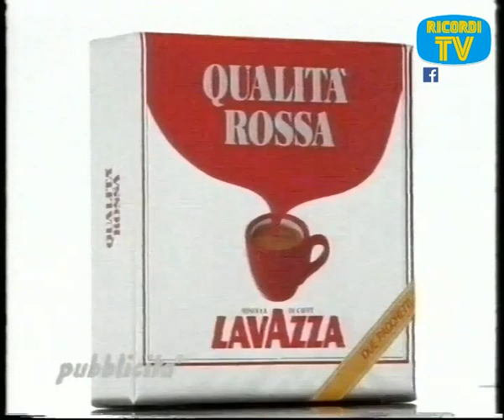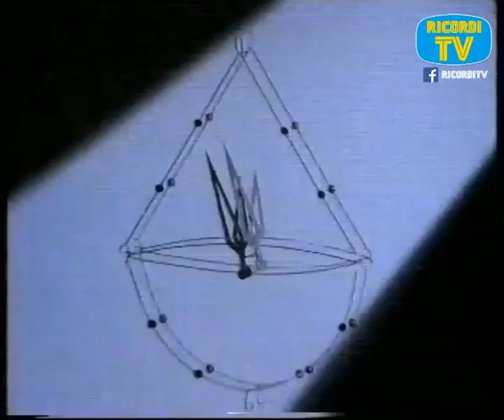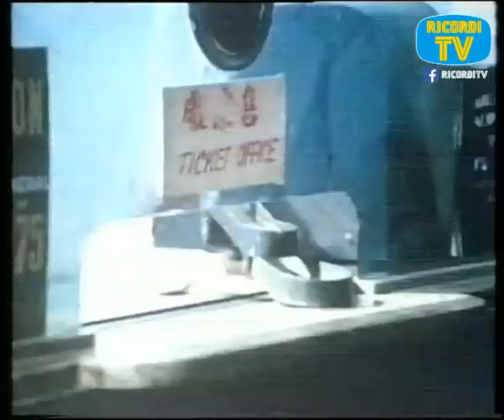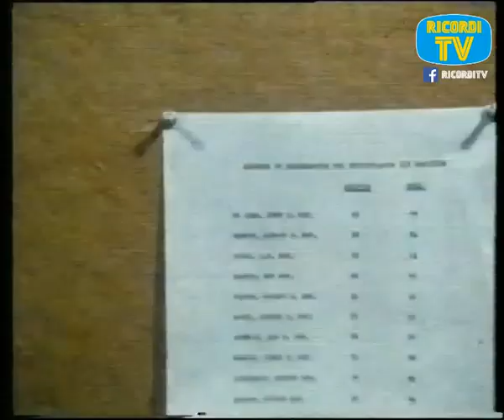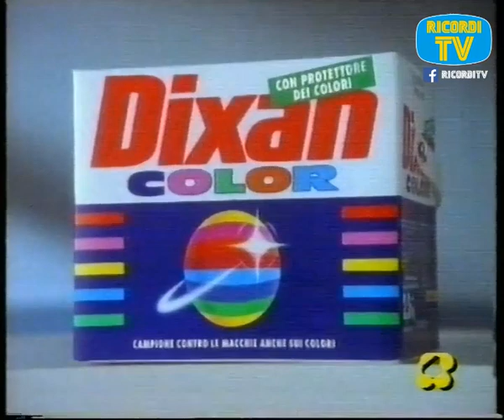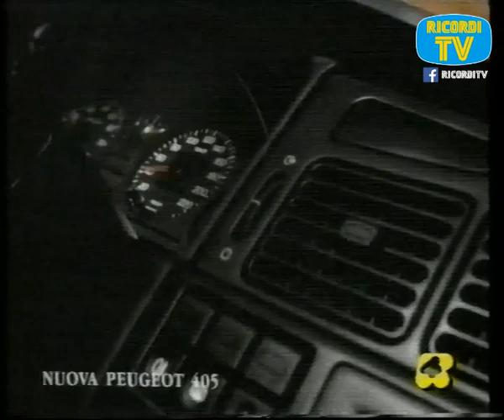Telefilm Sulle Strade Della California Police Story Con il Permesso delle Autorita Rete4 1992